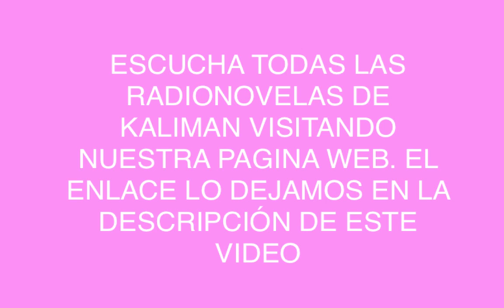RADIONOVELA DE KALIMAN EL JUEGO DE LA MUERTE CAPITULO 75